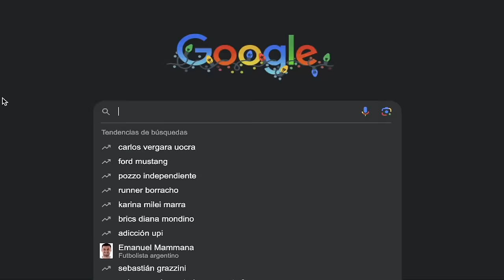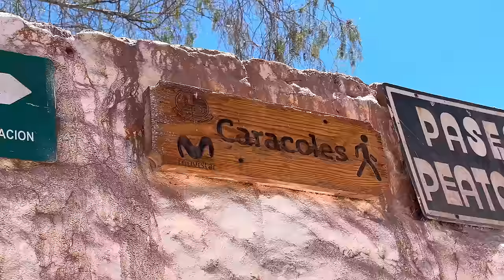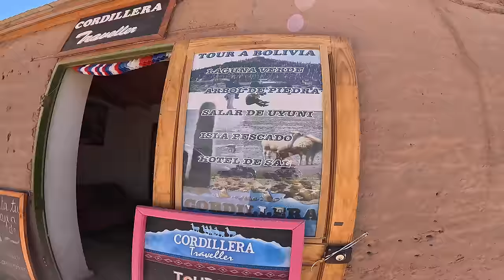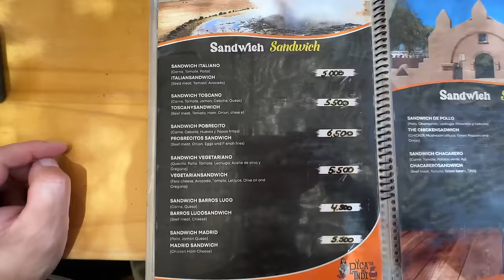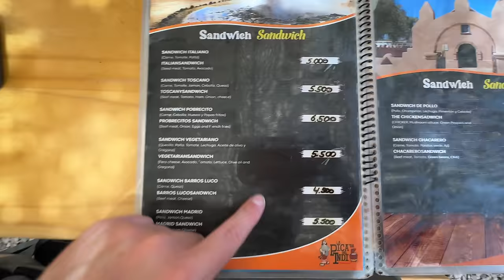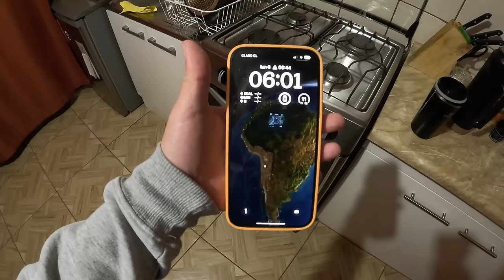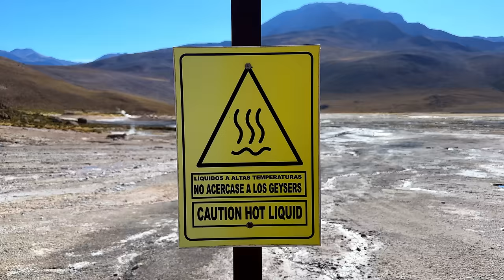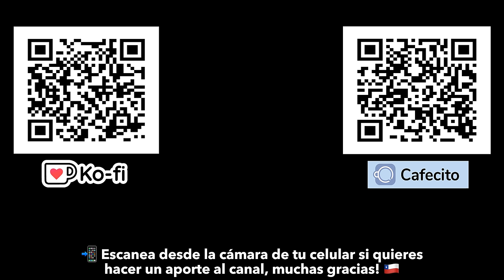Así es EL PUEBLO más FAMOSO de CHILE 🇨🇱 .. | San Pedro de Atacama, Chile #3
Es hora de conocer el quizás pueblo más famoso de Chile: San Pedro de Atacama 🇨🇱

Momentos del video:

00:00 Introduccion
00:30 San Pedro de Atacama
2:30 Cambio de dinero
3:10 Centro de San Pedro de Atacama
5:30 Precios de platos en San Pedro de Atacama
8:30 Vamos para los Géiseres del Tatio
11:00 Géiseres del Tatio
13:56 Trageedia en Los Géiseres
15:30 Más impresiones del lugar
18:00 Otra historia del lugar...
18:40 Conclusión del pueblo